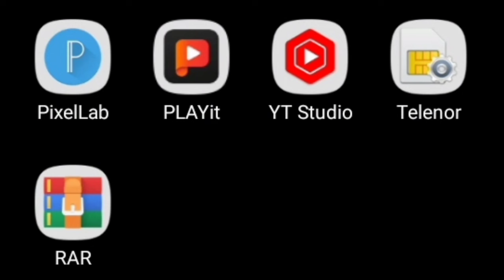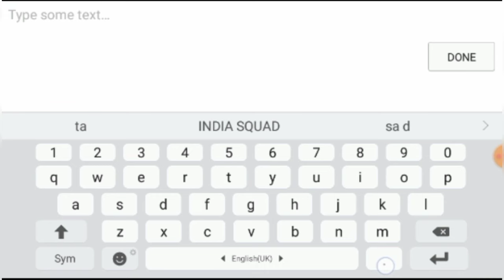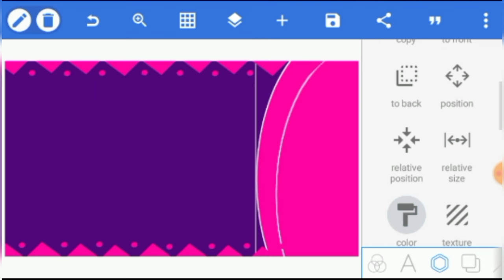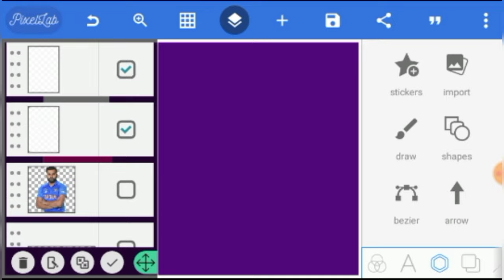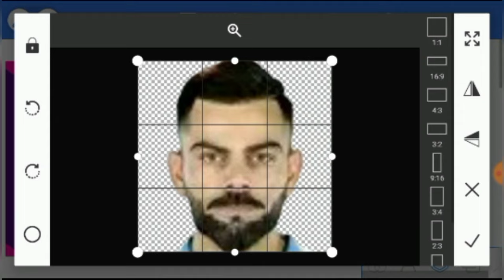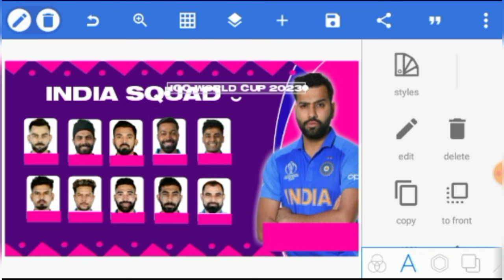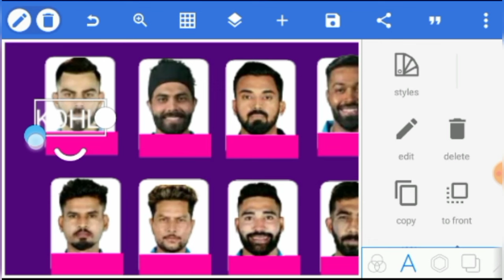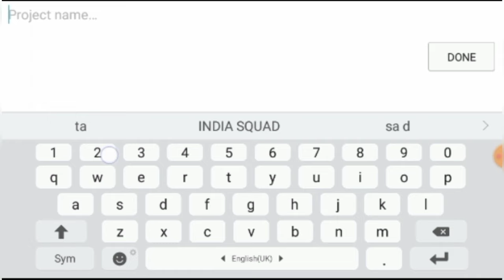creat stunning cricket poster with india squad photo editing .cricket poster kaise banaye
cricket poster kaise banaye
cricket tournament poster editing
cricket poster design in mobile
how to make poster in pixellab
how to make team squad poster
how to make cricket thumbnail in mobile
cricket team squad photo editing tutorial

mobile cemra

@pixeLabcricket tournament banner editinghow to make cricket thumbnail in pixellabcricket tournament poster kaise banayecricket tournament banner designcricket tournament poster design